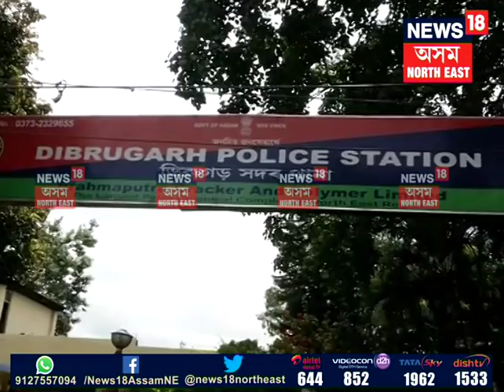BJP ward commissioner held by CM’s security for carrying firearms inside Dibrugarh Circuit House